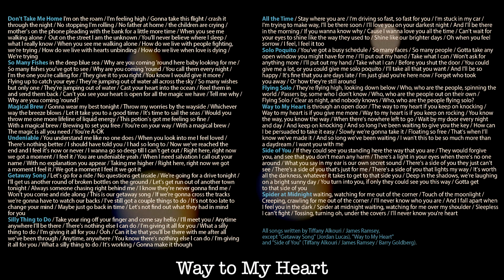Fire Tiger 'All the Time' 2020 Album Preview (2 min)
'All the Time' Album Sampler - 12 songs in 2 minutes

Side A:
1. Don't Take Me Home
2. So Many Fishes
3.  Magical Brew
4.  Undeniable
5.  Getaway Song
6.  Silly Thing to Do

Side B:
7.  All the Time
8.  Solo Poquito
9.  Flying Solo
10.  Way to My Heart
11.  Side of You
12.  Spider at Midnight